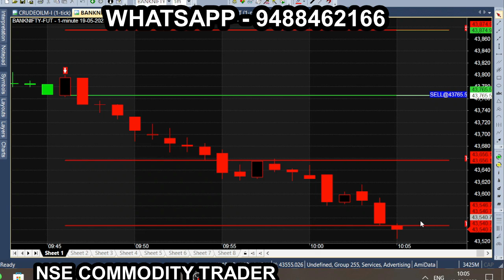Bank Nifty Best Setup For Option Buyer !! Bank Nifty Channel Trading Strategy For Tomorrow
Nifty Prediction and Bank Nifty Analysis for Friday | 19 May 2023 | Bank Nifty Tomorrow